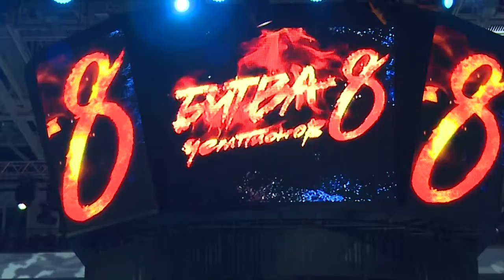Открой Приморский край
Данное видео представлено на IV-й туристский видеофестиваль "ДИВО РОССИИ". АНО "Туристско-информационный центр Приморского края. Номинация - Презентация территорий (регионы, районы, города).

ВНИМАНИЕ!!!